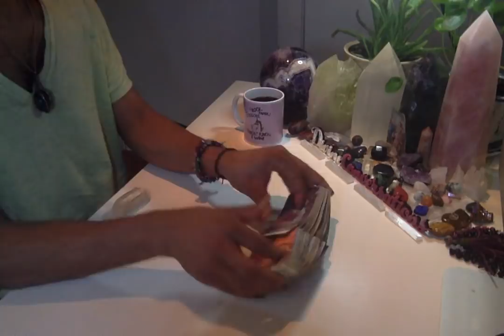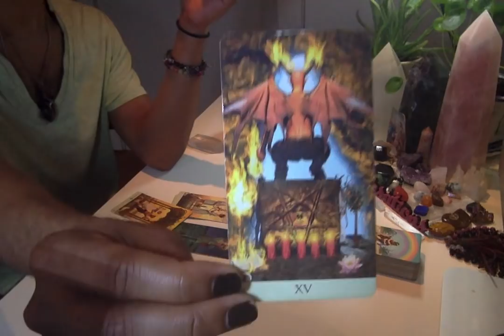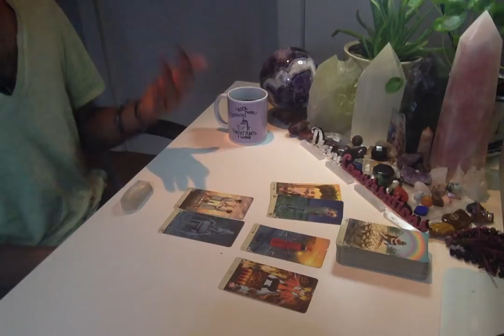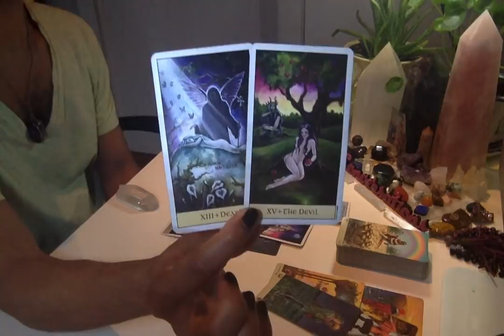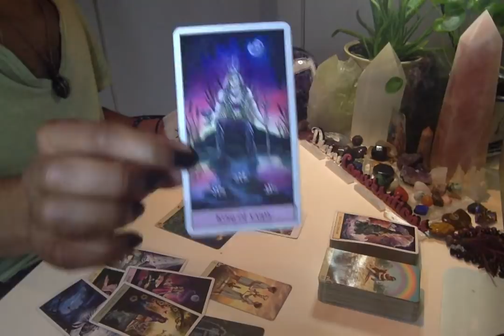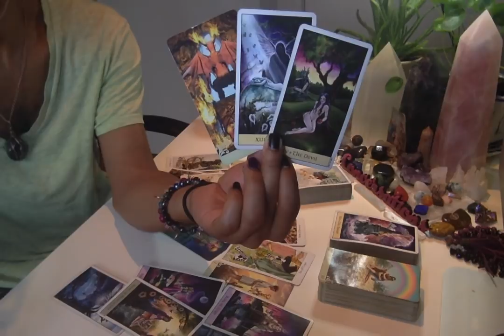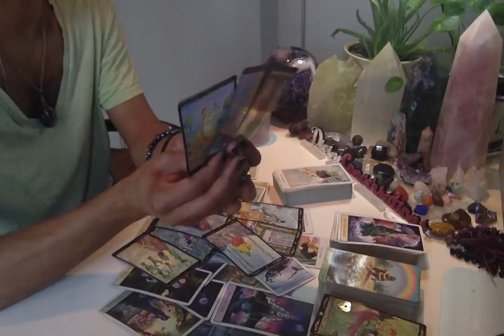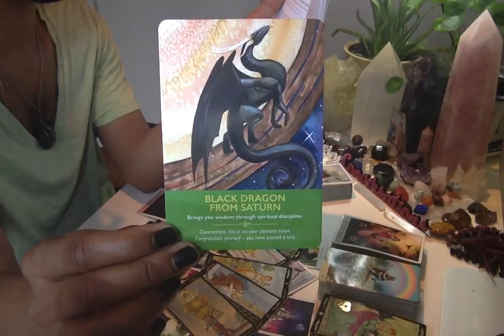Morning Coffee - * A New Cycle In Love Begins * - 12/2/19 Daily Reading